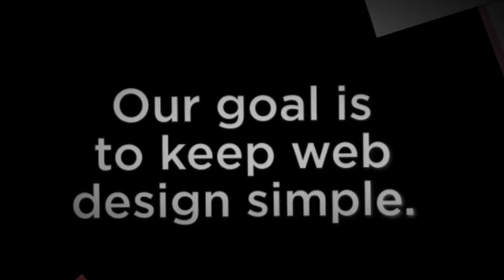how to create a website